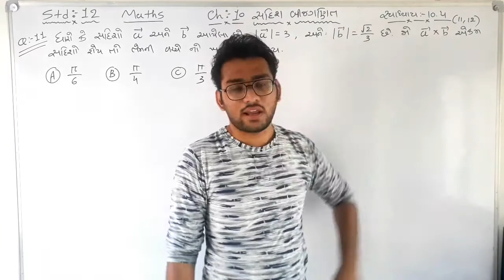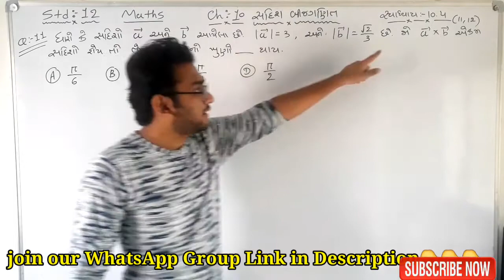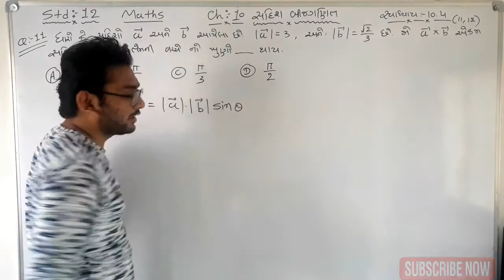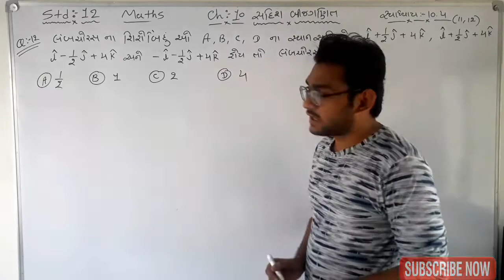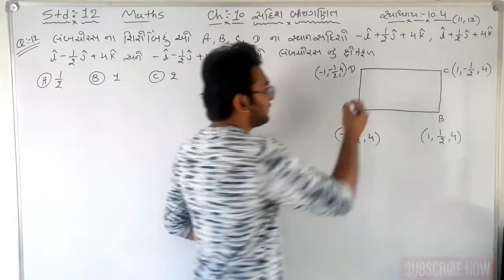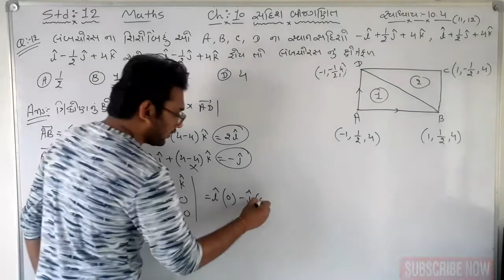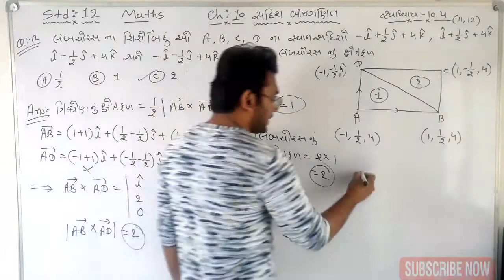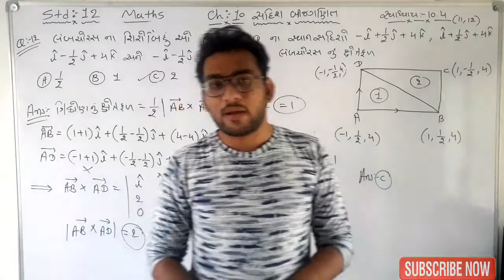Std 12 Maths Ch-10 સદિશ બીજગણિત Ex.-10.4 Q.-11,12 (ભાગ:23) Science gujarati medium By Rahul bhuva.